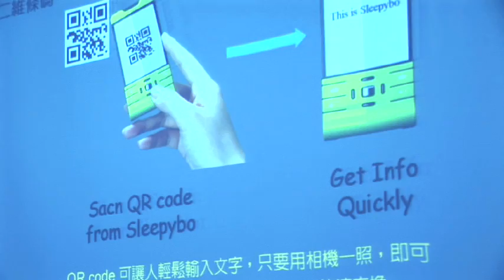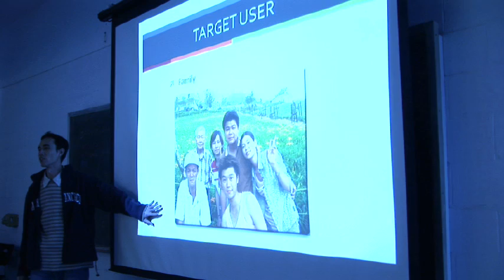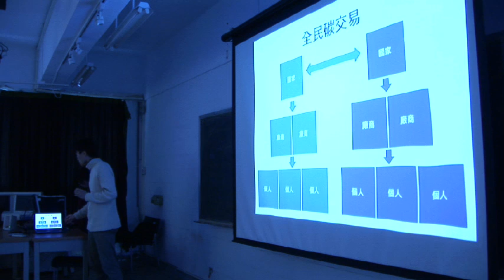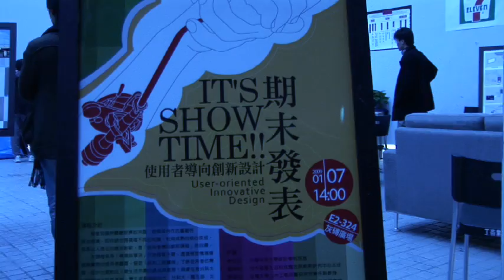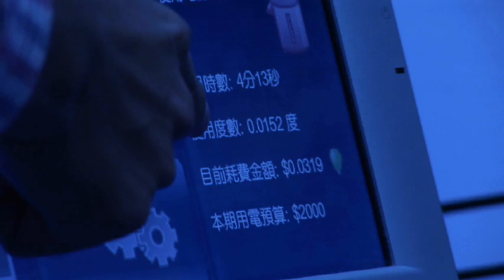Final Presentation of UOID 2009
This is the final presentation of the UOID course at National Taiwan University of Science and Technology.
UOID is User-Oriented Innovative Design, aiming to provide a multidisciplinary learning environment for designing innovative technology product using scenario and prototype.
The course is taught by Dr. Hsien-Hui Tang at NTUST in Taiwan, co-lecturing with Dr. Kang from NTU.
The current students came from four universities and with technology or design background.